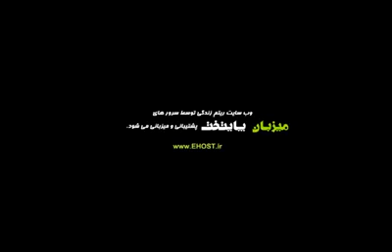همایون شجریان در چالش سطل آب یخ - Homayoon Shajarian ALS Ice Bucket Challenge